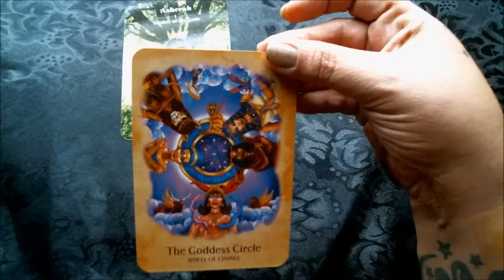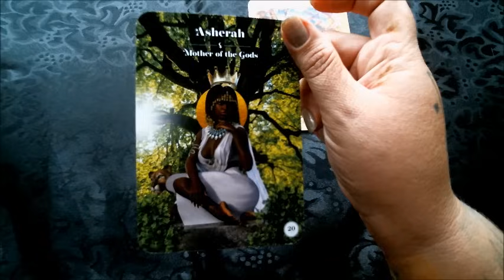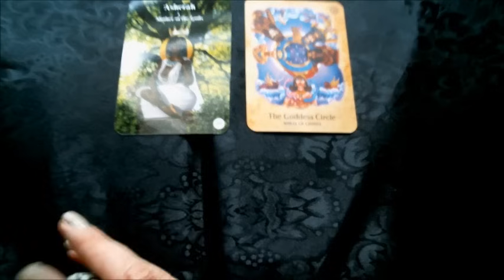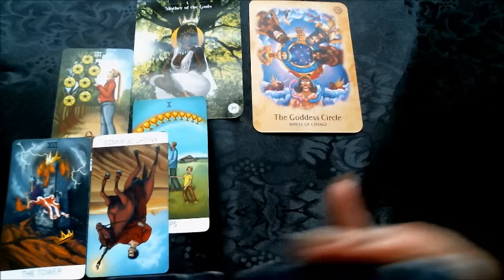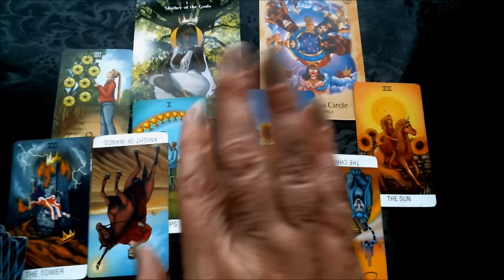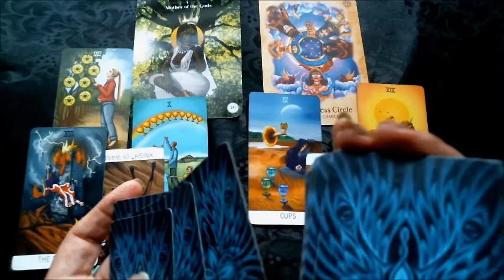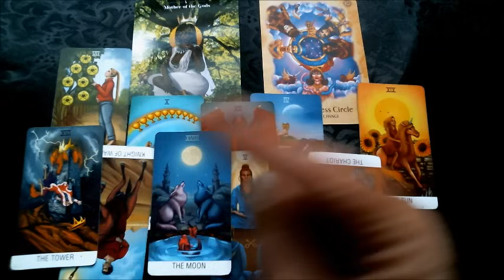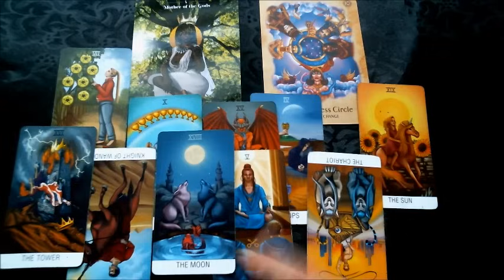TAURUS | August 2024 | No longer Subservient Or Silent 🫡✌️